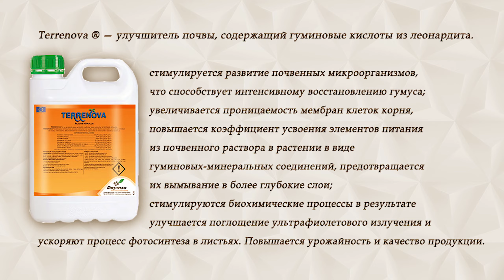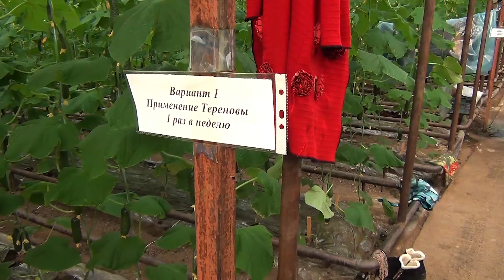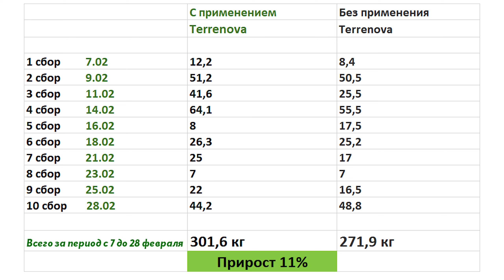+11% ПРИРОСТ УРОЖАЯ ОГУРЦОВ. РЕЗУЛЬТАТ ИСПЫТАНИЙ TERRENOVA В ТЕПЛИЦЕ 2022 ГОД.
+11 к приросту урожая зимних огурцов! Результат испытаний TERRENOVA в теплице 2022 год. Начали применять удобрение TERRENOVA с 11 января 2022, проводили испытания в самой холодной части теплицы. Промежуточные сборы с 7 февраля до 28 февраля дали результат в  301,6 КГ (+11 %), там где не применяли TERRENOVA собрали 271,9 КГ огурцов. +11% прироста урожайности благодаря TERRENOVA!!!

Если хотите купить семена, удобрения, все для капельного полива, то свяжитесь по номеру: